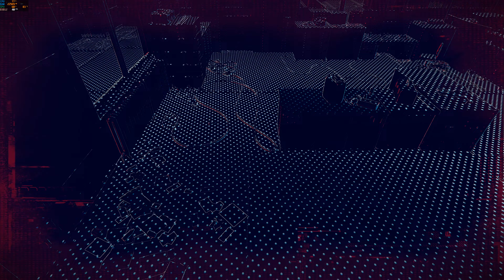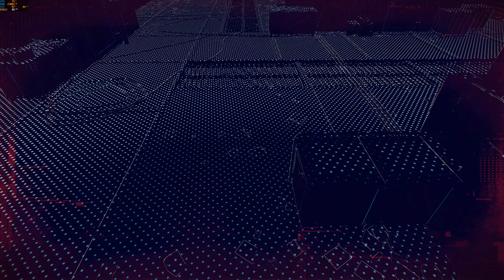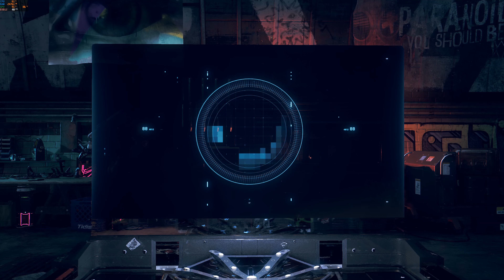Watch Dogs Legion | Part 5 | The Highlight Reel | I Hate That Basement!!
-PC- Watch Dogs Legion Gameplay/Walkthrough Part 5

(The Highlight Reel is NOT in HDR)

-Set within a fictionalized representation of a future, dystopian London, the game's story focuses on the hacker group DedSec as they seek to clear their names for a series of bombings that impacted the city, as well as liberating its citizens from its surveillance state by an oppressive private military company.

-Gameplay of Watch Dogs Legion at 4K on PC.  In part 5 I keep looking for Angel with, Horrible results...

-Commentary- PG-13

-Gameplay- PG-13 (Its, not toooo bad but the violence is high at times)

(The Highlight Reel? Yep. The Highlight reel contains the more. exciting bits of gameplay from my full walk-through vids. Don't want to see me travel from place to place? Don't want to hear me go on and on about this or that between combat? Really hate that I never fast travel? This is the video for you.)